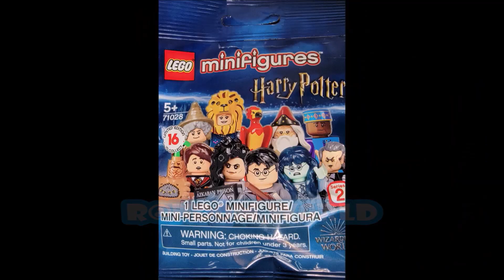Lego Disney 100 Mickey Mouse Build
Hi thanks for stopping by in this video we are looking at one figure from Disney's Lego 100 series.  There are 18 figures in this series.  This is a build episode of Mickey Mouse, who everyone knows is your favorite mouse.